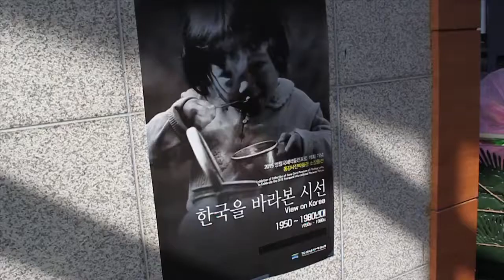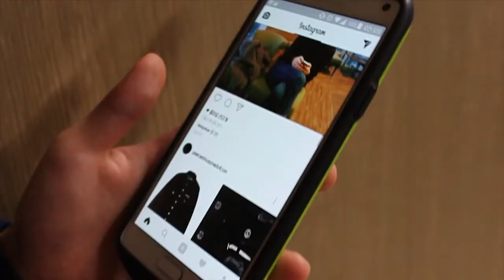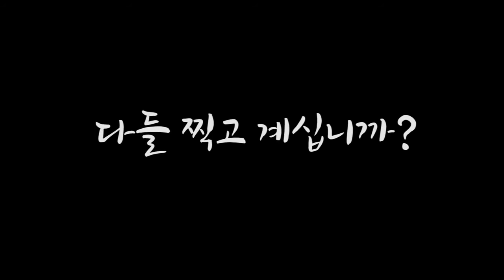다들 찍고 계십니까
2016년 세명대학교 디지털콘텐츠창작학과 2학년 작품 - 박진성, 김은선, 김예화, 이창욱, 안준모, 박소연